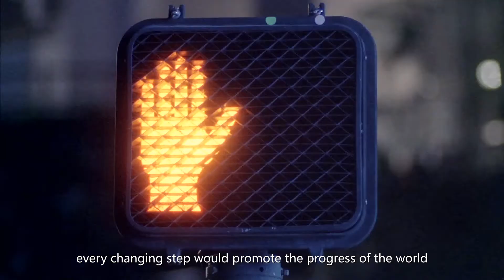video haval h8 english